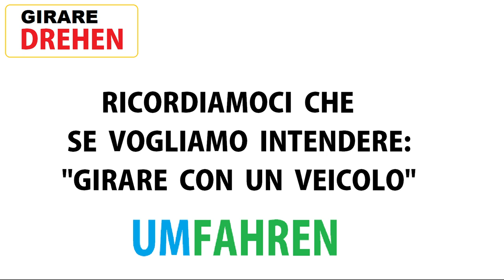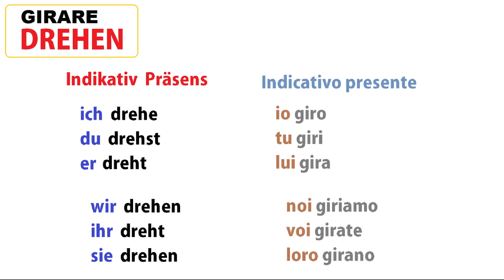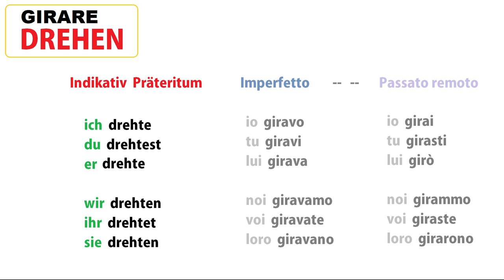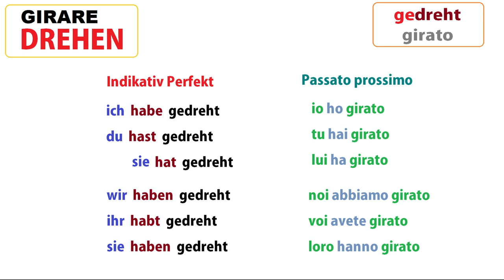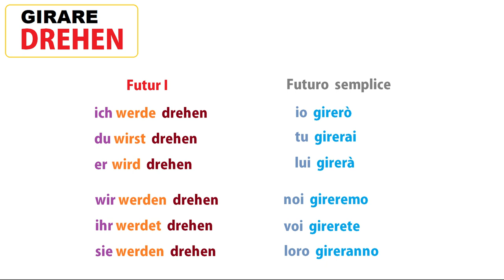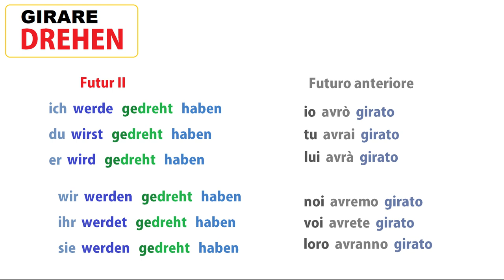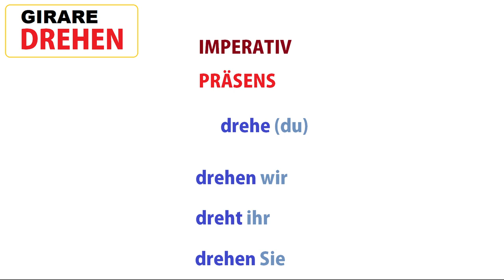tedescofacile TEDESCO FACILE #225 -- IL VERBO GIRARE -- DREHEN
La coniugazione del verbo girare "DREHEN".